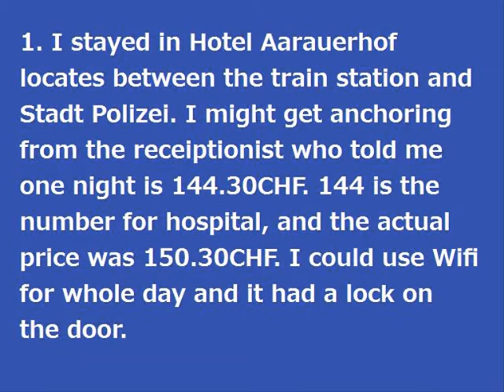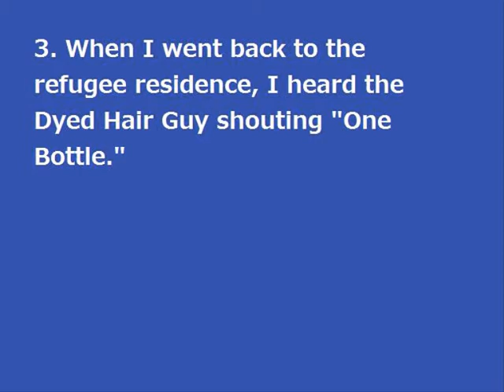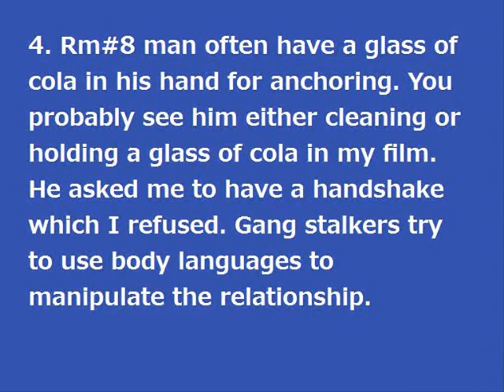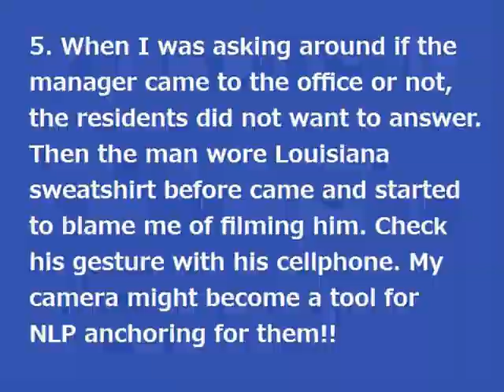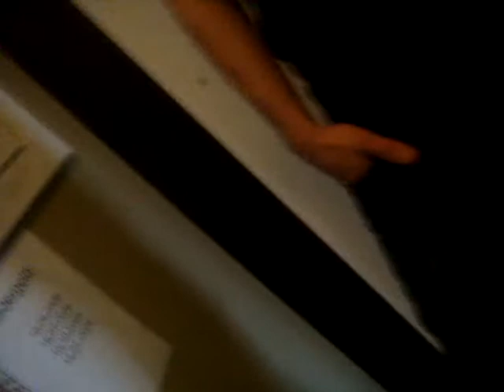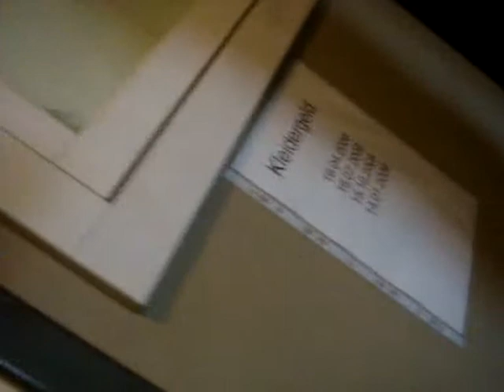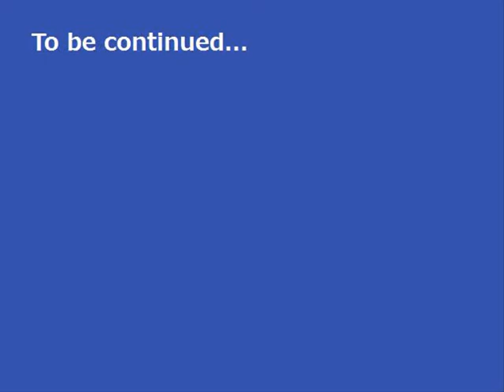Organaized Stalkers Around Me Part 50-1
50th version. This series must cover about the chronological chages of gang stalkers'interaction with me.